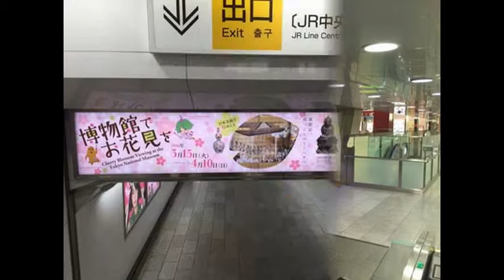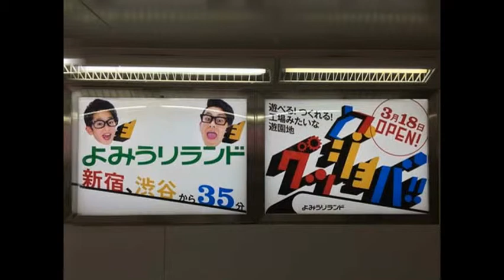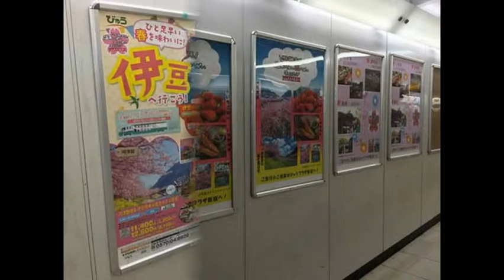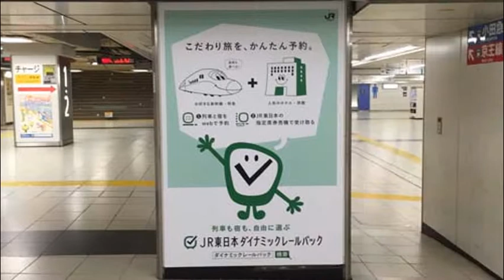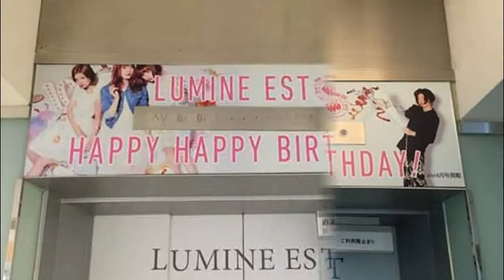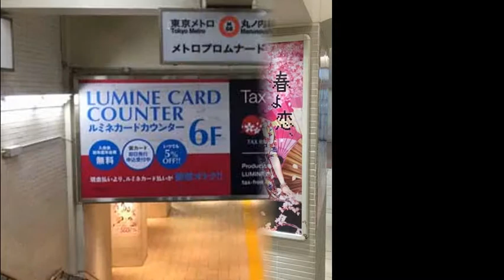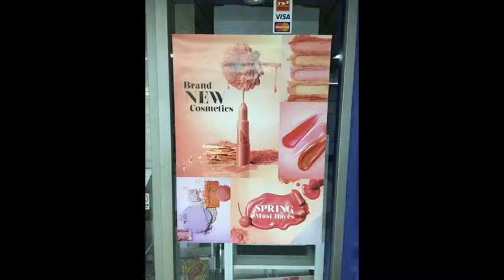佐々木希・菅田将暉・綾瀬はるかほか【スライド★2016/3/24：W12】速報! 今週の新宿駅（1）ビルボード広告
- Shinjyuku Station HOT 100 Graphics（Mar. 24, 2016）Vol.1